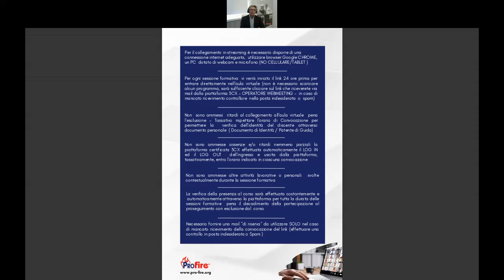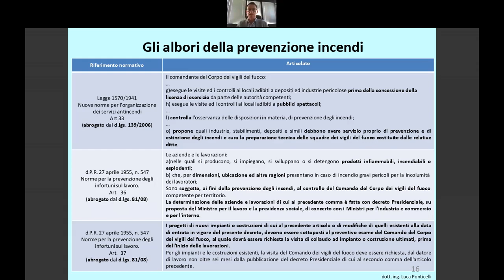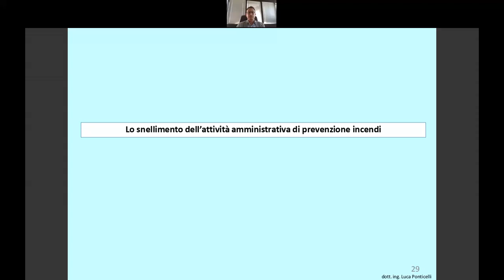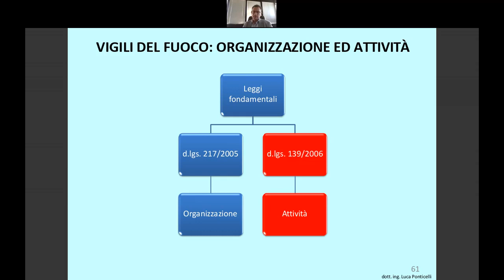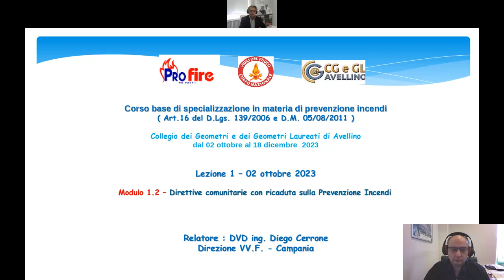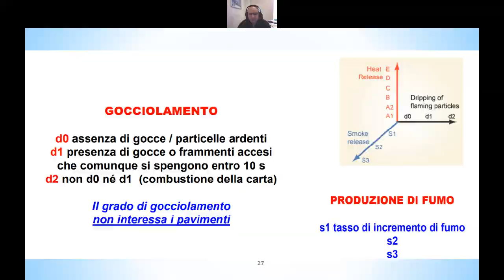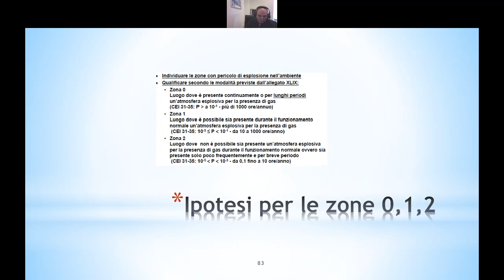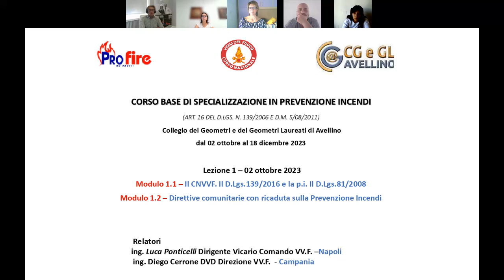Legislazione in materia di prevenzione incendi - Avellino 2 ottobre 2023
Corso base abilitante 120 ore - Avellino 2 ottobre 2023

Lezione n°1 - Modulo 1: legislazione in materia di prevenzione incendi